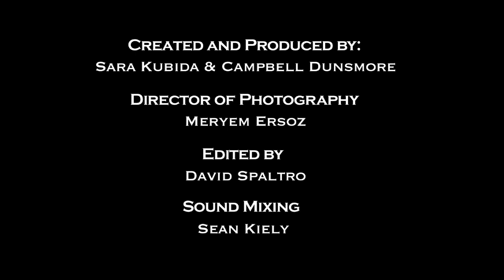Candidates & Coffee with Representative Jovan Melton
We sat down with Representative Jovan Melton of Colorado House District 41 in Utah Park, Aurora, CO! He is the CO House Majority Whip, grew up in District 41 and knows it intimately, and talked about how local government is where sh*t really gets done.

*There have been two decade-old domestic assault allegations brought up against Representative Melton since we conducted this interview. There have been reports that House leaders have called for his resignation. He hasn’t, he denies the violent nature of the allegations, and the woman from the 2008 incident has since recanted. See below for more information.

Rep.

House leaders call on Rep. Melton to resign amid domestic violence allegations

One of the women recants her 2008 allegation against Rep Melton

Article: Wellington Webb accuses Democratic House leaders of a “Jim Crow double standard” in the treatment of Rep. Melton

Created and Produced: Sara Kubida & Campbell Dunsmore

Interviewer: Campbell Dunsmore

Director of Photography: Meryem Ersoz

Editor: David Spaltro

Sound Mixer: Sean Kiely